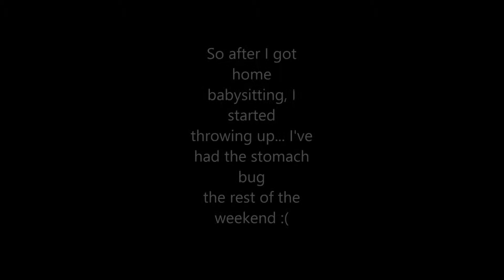WEEKEND VLOG | BFF CHRISTMAS, ANXIETY, AND STOMACH BUG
Well this vlog was very uneventful... It was planned to be eventful but it didn't end up that way. Sorry if it's boring or whatever, but I still wanted to post it because of the fun I had with Sara :)